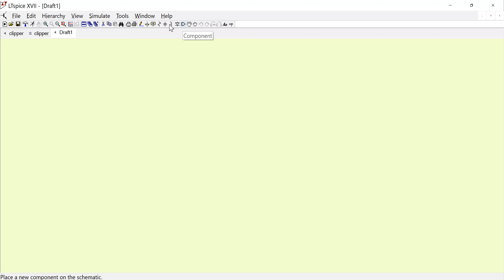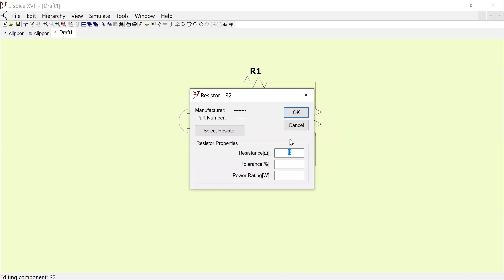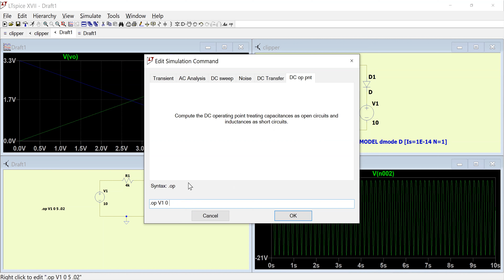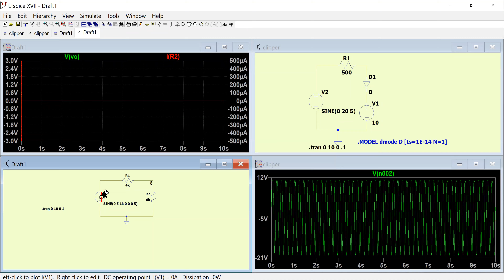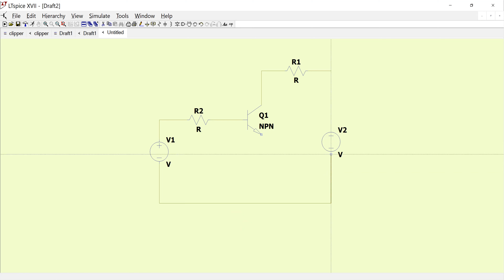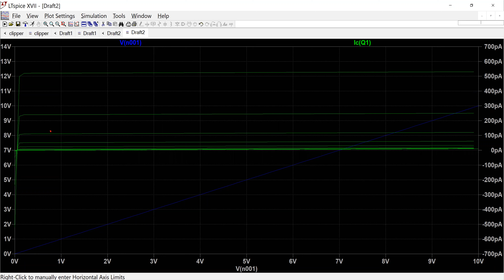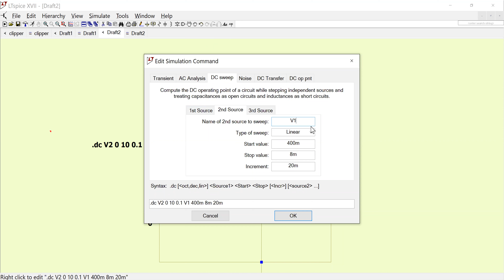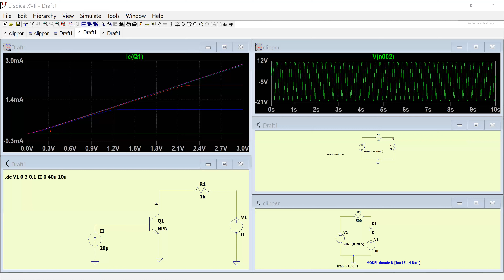LTSpice Lab EE322_1